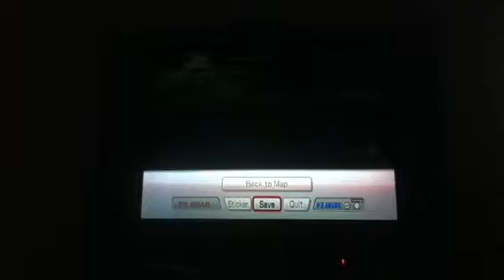Super Smash Bros Brawl Subspace Emissary Part 3: She's Mine!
Lay off Kirby!